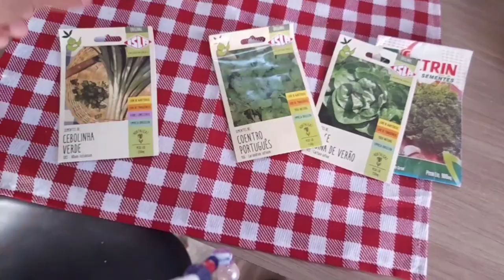ORGANIZEI A CASA - ALMOÇO DELICIOSO 😋 - FIZEMOS UMA HORTA EM CASA - VIDA REAL SIMPLES 🥰❤ - Vlog Ep.1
❣️SOBRE O CANAL❣️
🌟 É NOVO (A) NO CANAL? Meu nome é Laís, tenho 30 anos,sou casada e Junto com meu marido tenho quatro filhos:
Marco Aurélio (13),  Júlia (10), Lorenzo (7) e Heitor (6).
Aqui no canal divido conteúdos de maternidade,organização, faxinas,Receitas,comprinhas,ACHADINHOS vida de casada , Mesa posta etc. Mostrando como é casa de uma família grande!
QUE DEUS ABENÇOE A CADA UMA DAS MINHAS SEGUIDORAS!!! gratidão
E-mail para parcerias
(enviar email diretamente para esse endereço)
 Caso também queira enviar algum mimo ou cartinha, Produtos para testar. Enviar e-mail para o mesmo contato ⬆️
Um super beijo até o próximo vídeo💋💋

15 Dias Sem Limpar a Casa - A Maior Faxina do Ano 2022 😱 - A Casa Tava Um Nojoo 🤮🤢🤮
FAXINA Pesada| Quase Um Ano Sem Limpar Essa Casa | Casa Suja 🤮🤮 @Laís_ Stop Dona Cegonha
Limpeza e organização/ limpeza/faxina completa pesada/ motivação de limpeza/ rotina de dona de cass/casa limpa/ faxina pesada/ faxina na casa toda/ faxina motivacional/ 15 dias sem limpar a casa/ faxina nos EUA/ um ano sem faxinar a casa/ faxina pesada nos Estados Unidos/
faxina faxinao limpeza comodarfaxina
faxinanacasa faxinanasala faxinanoquarto faxinanoquartodecasal faxinanobanheiro faxinãodefinaldeano limpezadolar organizao casa sala sofá cama tour tourpelaca casa